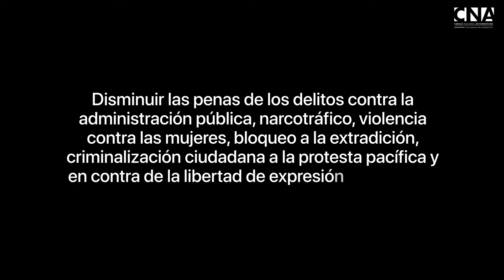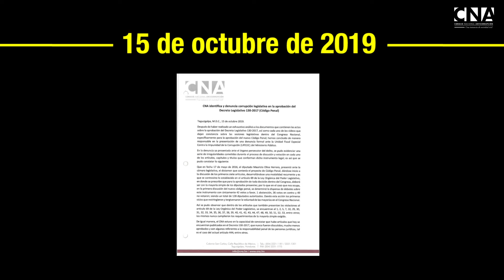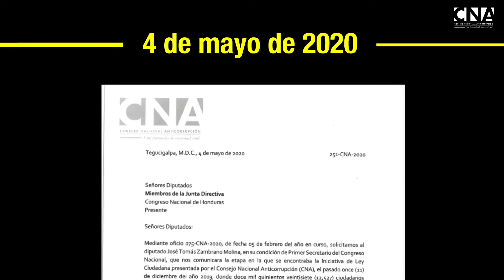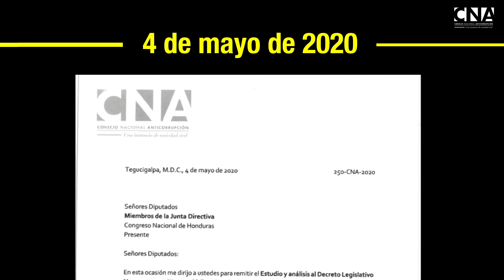Cronología del Código Penal de la Impunidad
¡El Código Penal se aprobó a favor de la corrupción!